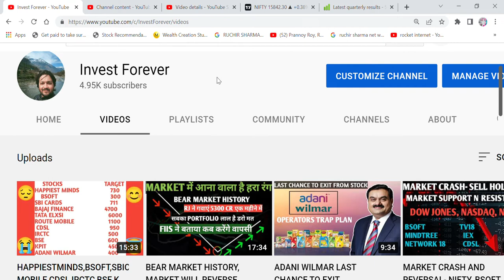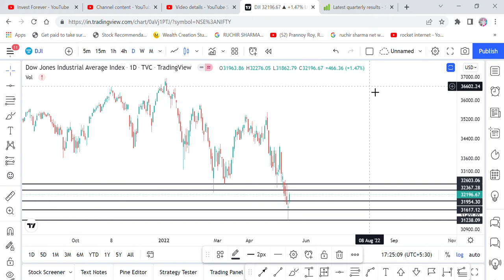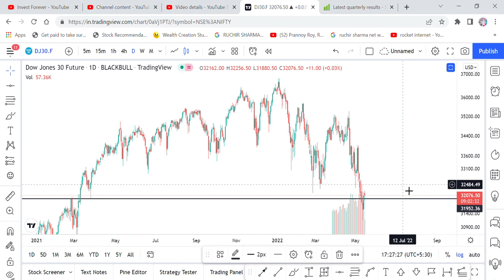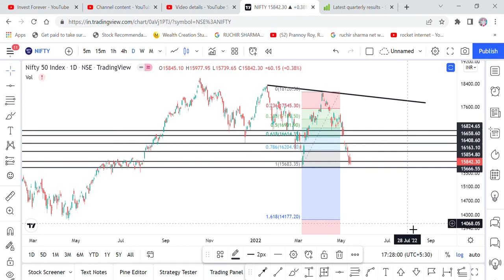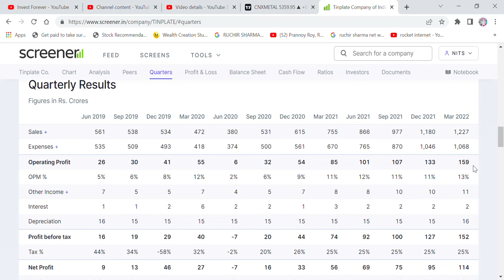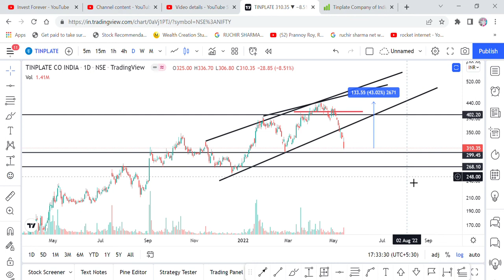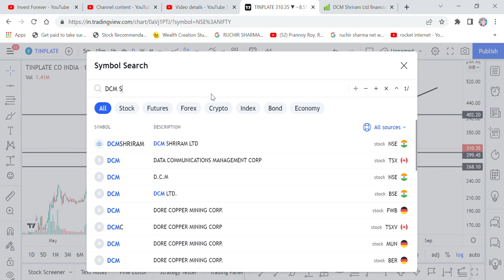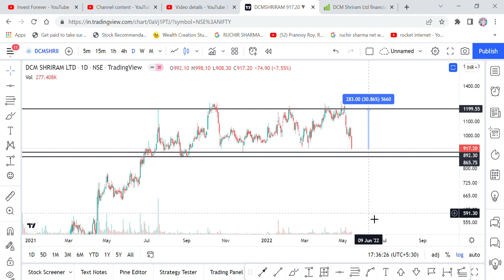NIFTY50, NIFTY METAL REVIEW, DOW JONES, NASDAQ, BUY TWO STOCKS TINPLATE INDIA, DCM SHRIRAM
Hi Friends,